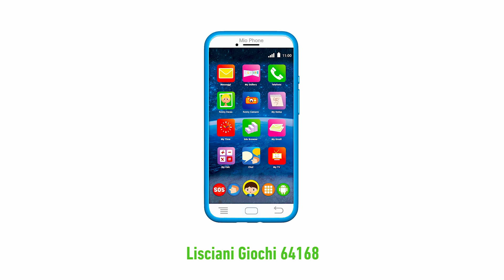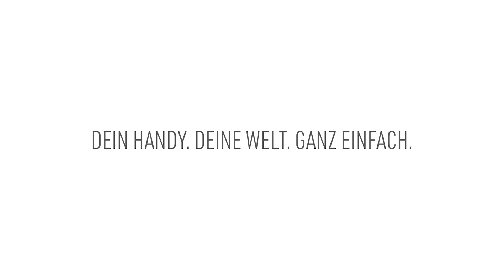Geschenkguide 2019: Die besten Smartphones für Kinder, Senioren und Einsteiger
Weihnachtszeit ist Geschenkezeit und natürlich werden auch Smartphones verschenkt. Wir haben für euch den DEINHANDY-Geschenkguide 2019 zusammengestellt mit den besten Smartphones für Kinder, Senioren, Einsteiger und mehr.

01:43 Smartphones für Kinder ➟
03:19 Einsteiger-Smartphones ➟
04:54 Mittelklasse-Smartphones ➟
05:45 Premium-Smartphones
06:43 Smartphones für Senioren ➟